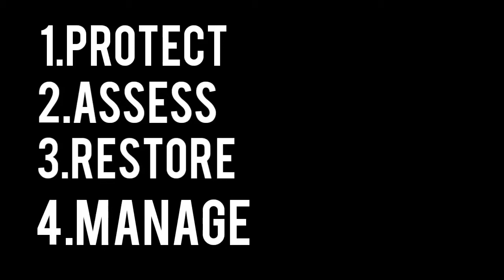Ecological Restoration / World Ecosystem Restoration / World Environment Day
let's work together for the development of the ecosystem. On this world environment day,  let's take a oath that we will do our best to bring in some positive changes in environment around us.